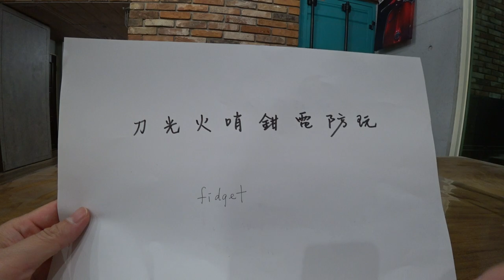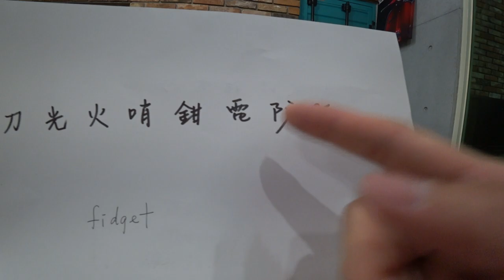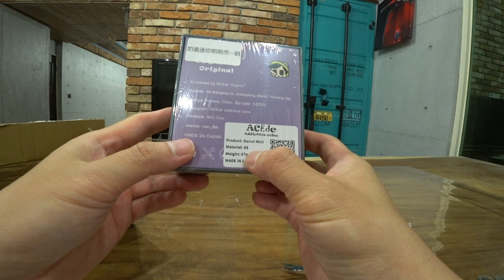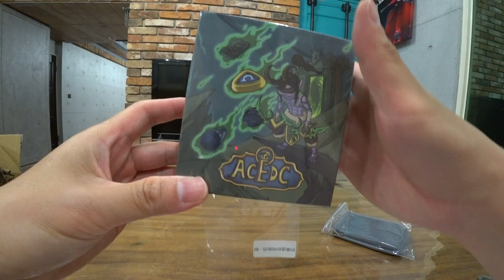ACEdc Milk Cap Haptic Coins Mini Stainless Steel ACEdc原創奶蓋mini 啪啪幣 開箱 unboxing